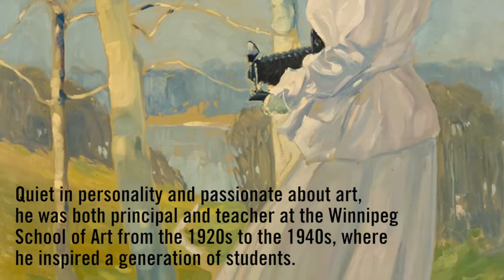Discover Lionel LeMoine FitzGerald: Life & Work by Michael Parke-Taylor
“FitzGerald helped to foster the notion of Western Canada as a beautiful and inviting place. The landscape was not only a locale with economic benefits but also one dominated by nature’s glorious majesty of open sky and a sense of freedom.” - Michael Parke-Taylor

Michael Parke-Taylor is an independent researcher and art historian based in Toronto, Ontario. Previously he was a senior curator of modern art at the Art Gallery of Ontario in Toronto, and curator of exhibitions at the MacKenzie Gallery, Regina. He is author of the exhibition catalogue In Seclusion with Nature: The Later Work of L. LeMoine FitzGerald, 1942 to 1956 (Winnipeg Art Gallery, 1988).

to learn more about Lionel LeMoine Fitzgerald.